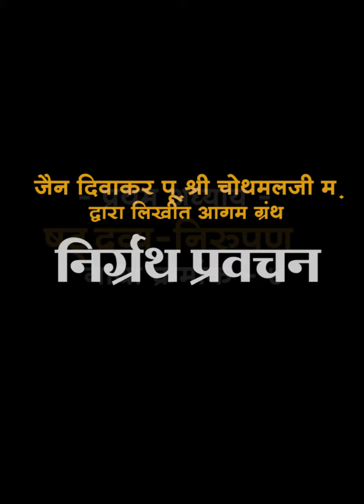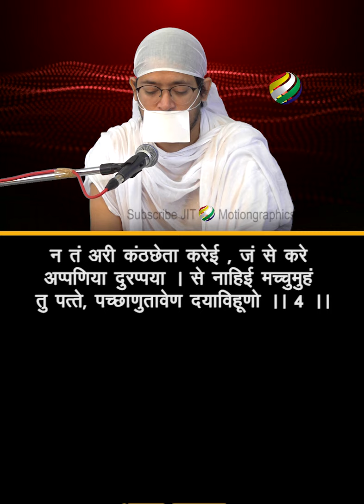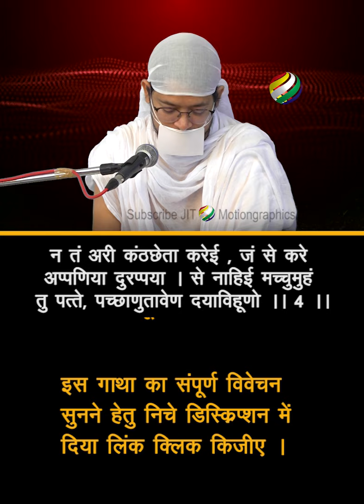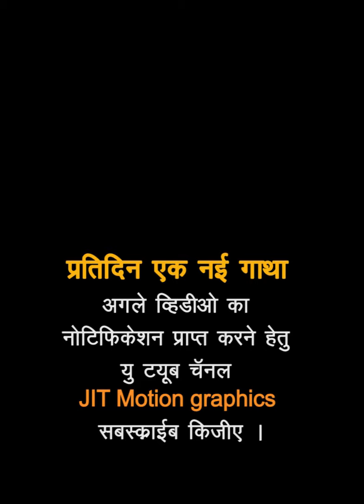निर्ग्रंथ प्रवचन -03 (अध्याय 1 गाथा 4 ) - Pu. Rishimuni m.- Nirgrantha pravachan - Chothmalji m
जैन दिवाकर पू.श्री चोथमलजी म. द्वारा लिखीत आगम ग्रंथ निर्ग्रंथ प्रवचन का विवेचन - द्वारा वाणी विभूषण पू.श्री ऋषिमुनिजी म. - षट्-द्रव्य-निरूपण - अध्याय 1 गाथा - 4
अप्पा नई वेयरणी, अप्पा में कूडसामली
अप्पा कामदुहा धेणु, अप्पा में नंदणं वणं ।।
अप्पा कत्ता विकत्ता य, दुहाण य सुहाण य ।
अप्पा मित्तममित्तं च, दुप्पट्ठिय सुपट्ठिओ ।।

मेरा आत्मा वैतरणी नदी है, मेरा आत्मा कूट शाल्मली वृक्ष है । मेरा आत्मा कामधेनु है और मेरा ही आत्मा नन्दन वन है । आत्मा ही सुख दुख का जनक है । और आत्मा ही उनका विनाशक है । सदाचारी सन्मार्ग पर लगा हुआ आत्मा अपना मित्र है , और कुमार्ग पर लगा हुआ दुराचारी आत्मा अपना शत्रु है ।

वाणी विभूषण पू.श्री ऋषिमुनिजी म. के 150 से अधिक भजन देखने के लिए लिंक क्लिक किजीए -

Under Protection of Copyrights Laws. It may not be Downloaded Reproduced, used or Altered in any way without return Permission from - JIT Motion Graphics.